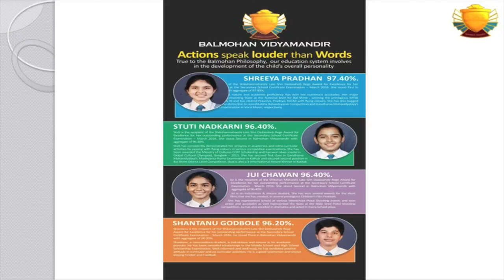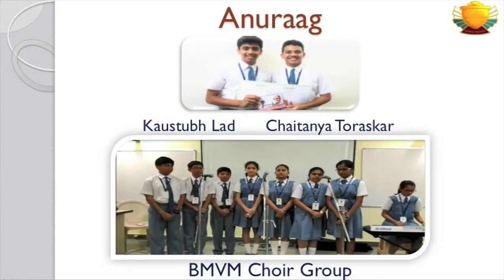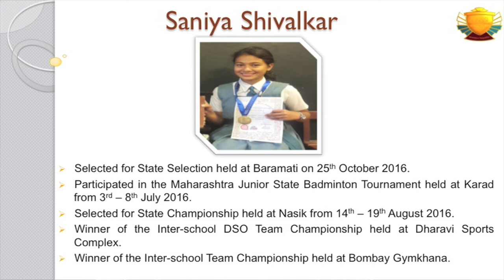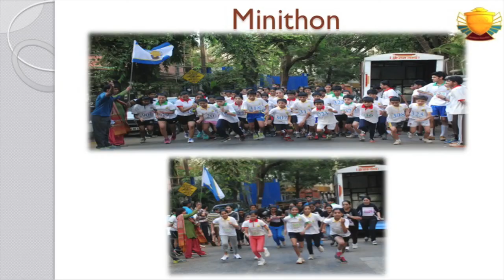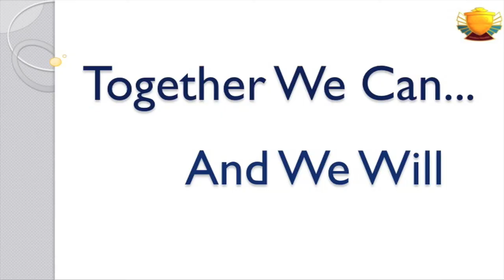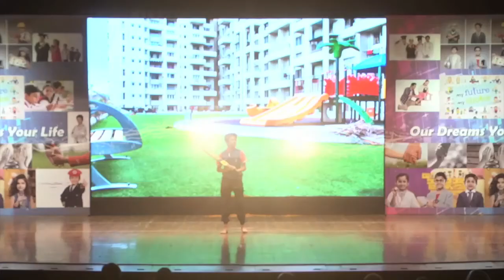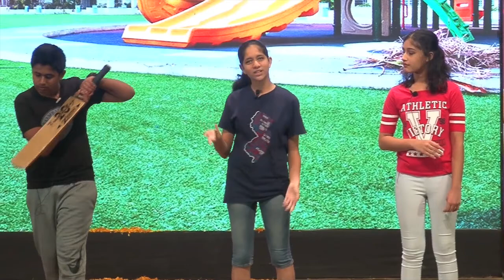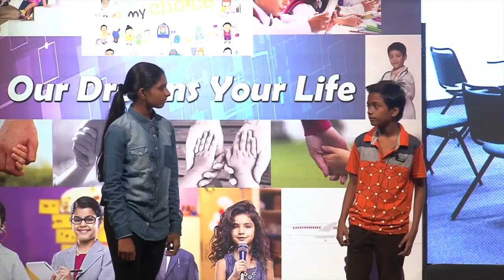BalMohan School Annual Function | Dadar West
Edited at One on One Studio .
If by Chance any Music found and i didnt gave Credit pls Comment Us. Thank U All.